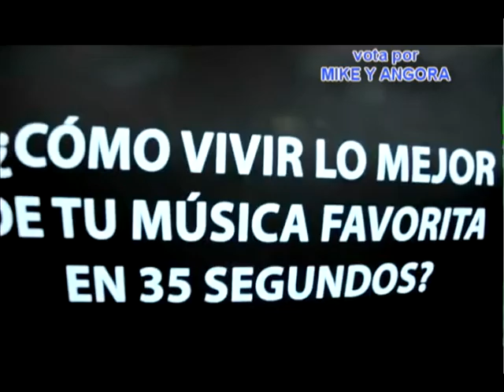Nuevo comercial de televisión de BON YURT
comercial de bon yurt

info 6206886